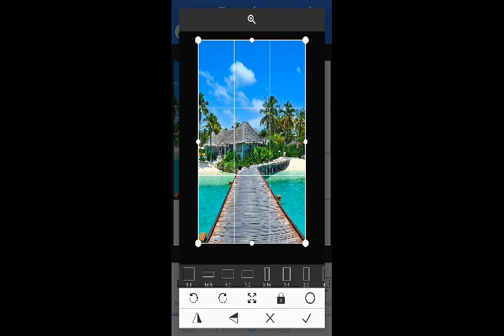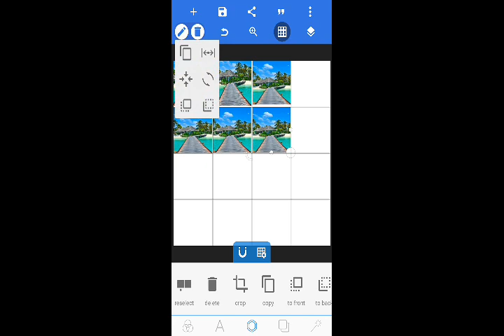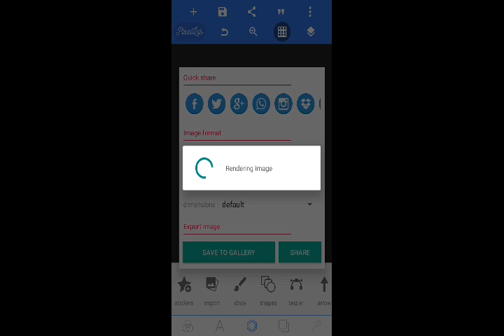How to take Xerox in mobile - Tamil - Tamil DIY